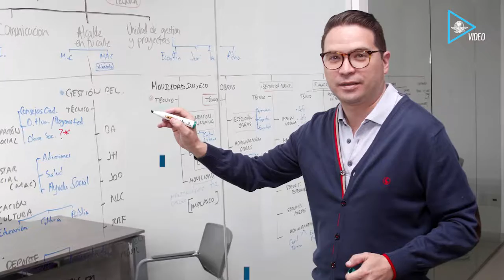José Báez: “El PAN actuará de manera responsable”